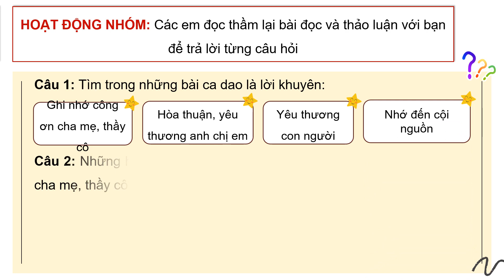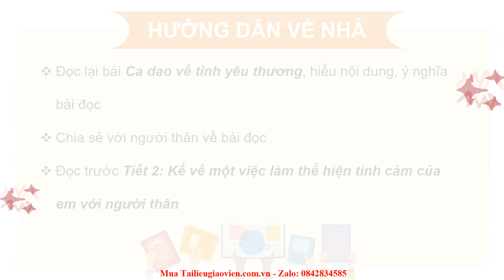Giáo án powerpoint Đọc: Ca dao về tình yêu thương (trang 45, 46) | GA điện tử Tiếng Việt 4 Chân trời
Phía trên là giáo án Powerpoint hay còn gọi là giáo án điện tử, giáo án trình chiếu Bài 2: Đọc: Ca dao về tình yêu thương (trang 45, 46) | Sách Tiếng Việt 4 Chân trời sáng tạo. Giáo án được làm với phong cách: hiện đại, đẹp mắt để tạo sự hứng thú cho học sinh.